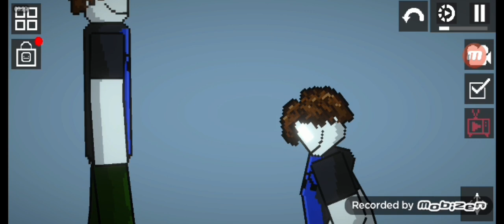bacon experiment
a experiment goes wrong